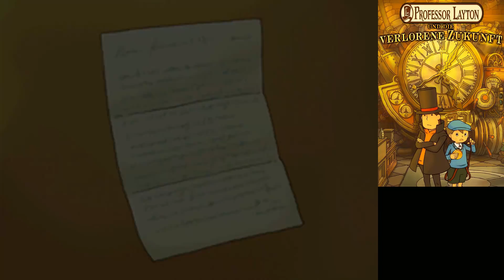Let's Play Professor Layton und die verlorene Zukunft (Part 57): Die verlorene Zukunft!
Let's Play Professor Layton und die verlorene Zukunft [Blind / German / 1080p 60fps / 100%] (Part 57): Die verlorene Zukunft!

Professor Layton und die verlorene Zukunft kaufen

Was in diesem Part so los ist:

Wir erreichen das Ende der Story. Es wird spannend, lustig, traurig und einfach nur schön. Schaut es euch an!

Gelöste Rätsel:

- Rätsel 129: Bombenblockade
- Rätsel 130: Das letzte Rätsel

Allgemeine Informationen zu Professor Layton und die verlorene Zukunft:

Der berühmte Professor Layton und sein Gehilfe Luke Triton haben mit ihrer Untersuchung der seltsamen und beunruhigenden Vorfälle begonnen, die sich jüngst in unserer Hauptstadt London abgespielt haben. Besonderen Anlass zur Sorge gibt hierbei das Verschwinden unseres geschätzten Premierministers Bill Hawks. In der Stadt kursieren Gerüchte, dass die finsteren Machenschaften mit Zeitreisen zusammenhängen – vielleicht gar Reisen in die Zukunft! Der Fall wird als Professor Laytons bislang härteste Nuss gehandelt, dennoch sind sich die Experten vor Ort einig: Wenn überhaupt jemand diesen Fall lösen kann, dann er!

Die verhängnisvollen Ereignisse nahmen letzte Woche ihren Anfang, als ein gewisser Professor Stolypin eine Maschine enthüllte, die er als Zeitmaschine vorstellte. Ganz offensichtlich hatte er seine Erfindung aber nicht ausreichend getestet, denn bei der Vorführung kam es zu einer massiven Explosion und unser Premierminister verschwand spurlos. Wie soll es jetzt weitergehen?

Das ist aber noch nicht die ganze Geschichte. Wie aus bestimmten Quellen verlautet, verschwinden schon seit geraumer Weile namhafte Wissenschaftler im ganzen Land. Und nicht nur das – wie es scheint, hält auch Professor Layton die Theorie des Zeitreisens für möglich. Einer unserer Informanten ließ sogar durchblicken, dass Layton einen Brief von einem gewissen Luke Triton aus der Zukunft erhalten haben soll! Das Ganze ist einfach unglaublich!

Professor Herschel Layton – berühmter Archäologe und Rätsellöser. Wir alle wissen von seinen berühmten Fällen, aber wer ist dieser Mann wirklich? Woher kommt er? Und woher hat er nur diesen charakteristischen Hut?

Mein Equipment:

Tastatur + Maus